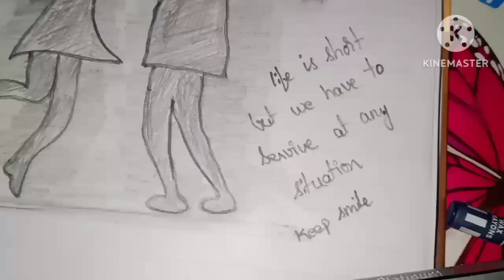Heart broken 💔 boy and girl emotional and evil hand taken heart of boy and girl ❤️arts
Heart broken emotional art 💔 boy and girl art taken by evil hand

life is short but we have to service at any situation 🙂

Thanks,
arts museum